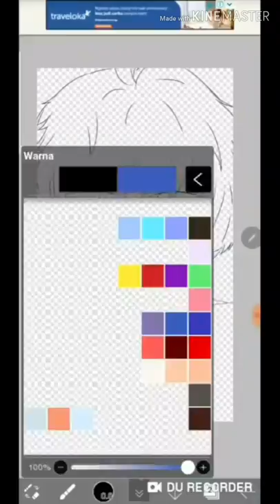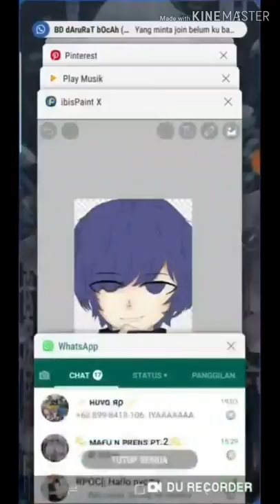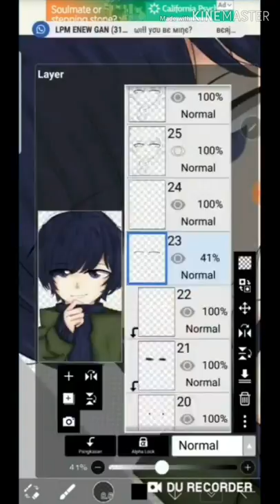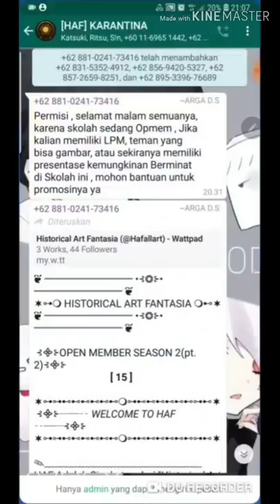Soraru[Speed paint]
Idk what should i write here so yeah-
...uh-
Ok Enjoy!

Song:FPS-SoraMafurasaka